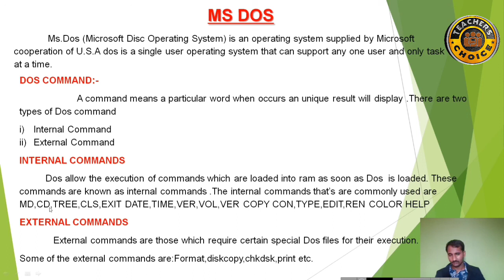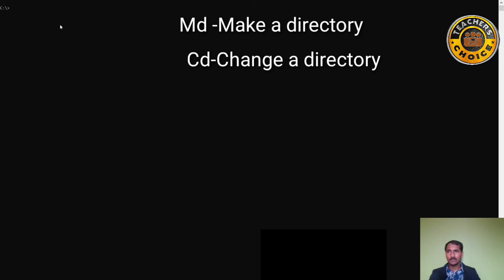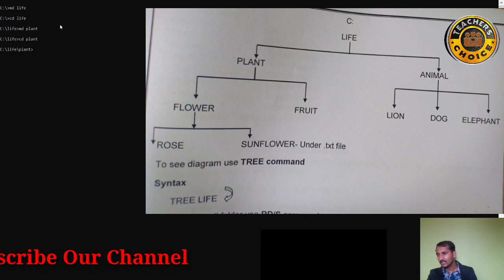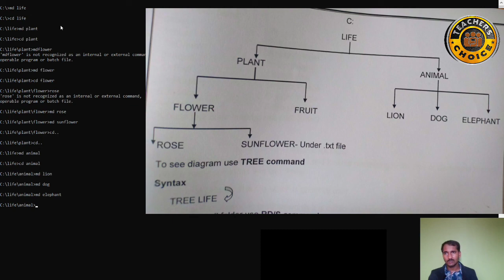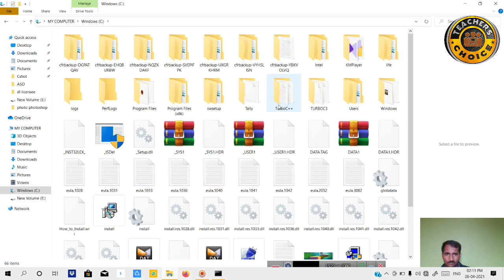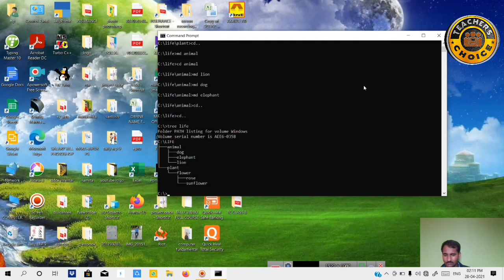(ODIA)What Is Ms Dos in Computer II Ms Dos In Odia Language II How To You Use Md CdCommand lIDosକଣ?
Yours Query
What is Dos Command
Dos in Odia Language
How Can Use Md Cd  Cls Exit Command
How Can Use Dos Command
Md Cd Command